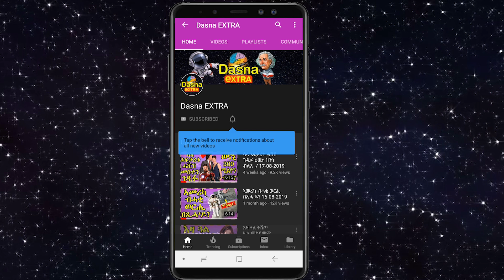(ሓድሽ ዜናታት) -ኤርትራ UNHCR ትኸስስ - 03/12/2020